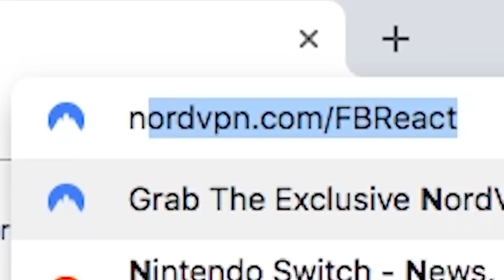We Sent Lunch Around The World To Our Fans! | Spiciest Smoothie Challenge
In today's spicy episode of Challenge Chalice, the Reactors test
their international knowledge in a trivia game with some high powered
consequences.

This episode features the following staff:
Alex

SEND US STUFF:
FBE

Producer - Alex Wechsler
Production Assistant - Jay Romero
Editor - Ryan Kruppa

Trying Spicy Smoothies From Other Countries (ft. React Cast)